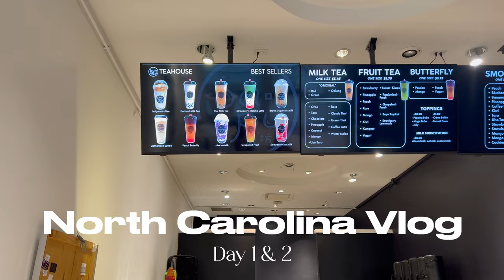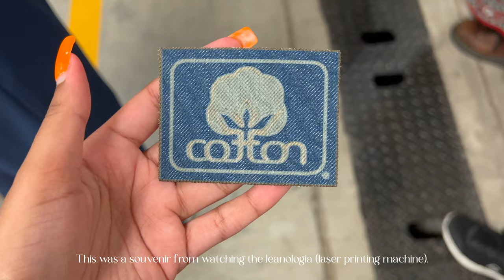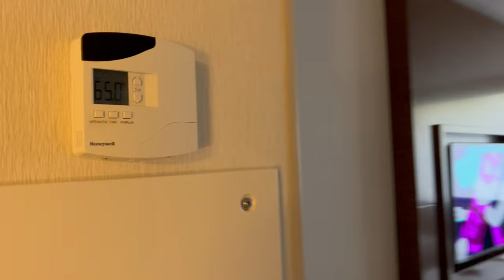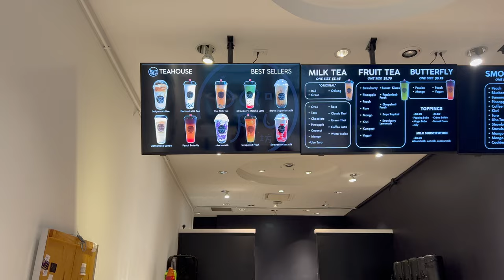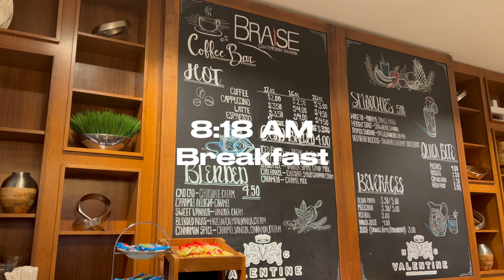NC VLOG👗: touring Cotton Incorporated & TS Designs, staying in Raleigh Marriott, boba, shopping, etc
Hello everyone! 💌

In this vlog, I traveled to North Carolina to visit Cotton Incorporated & TS Designs, stayed in the Raleigh Marriott Crabtree Valley, went to the Crabtree mall, and finally got my Oreo bubble milk tea!

Music ♡ :
Song: Ryan Nevis - Just A Dream (ft. Amber Shae)
Link: • Ryan Nevis - Just A Dream (ft. Amber ...

Song: Jens East & Myke - ROAR
Link: • Jens East & Myke - ROAR | ♫ Copyright...

Song: THEDETSTRIKE - Whisper (ft. Alviolita Desyuri)
Link: • THEDETSTRIKE - Whisper (ft. Alviolita...